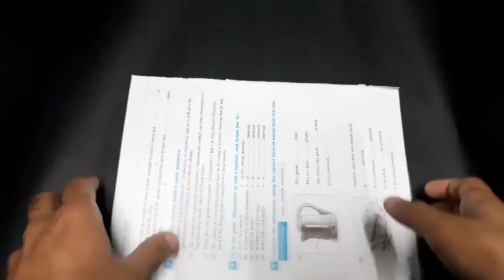how to make a paper man GHOST RIDER ( Mahmoud porma )